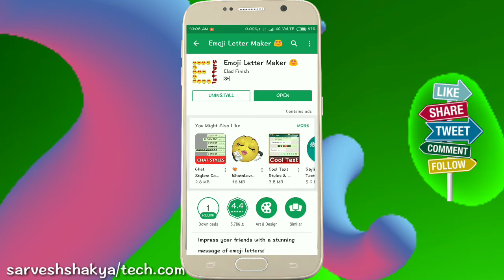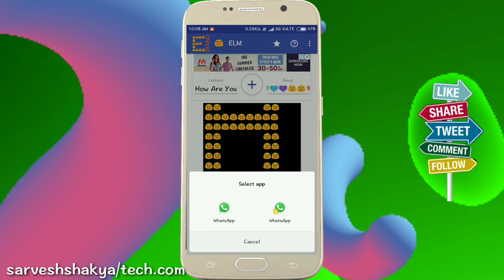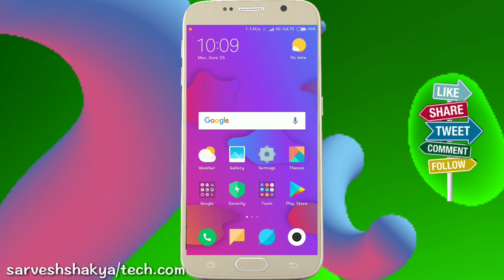How to write emoji letters in just seconds bilkul free me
Hi friends I am Sarvesh shakya. I am a technical YouTuber. I uploads away some interesting video on YouTube. I upload Android modding Root recovery customisation videos. so guys unit testing the technical videos join to my channel. subscribe my channel on YouTube and click on Bell icon for more watching latest interesting technical videos comment in the comment box for a problem and a question I reply your comment